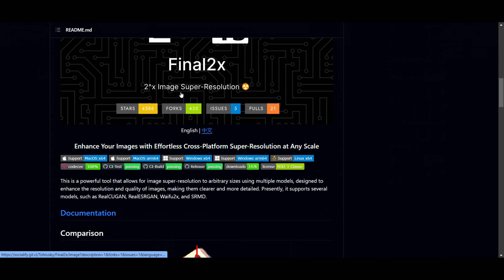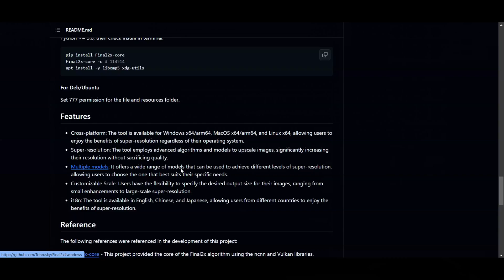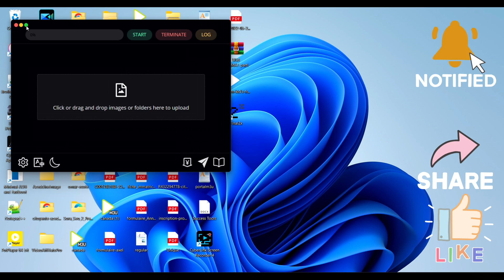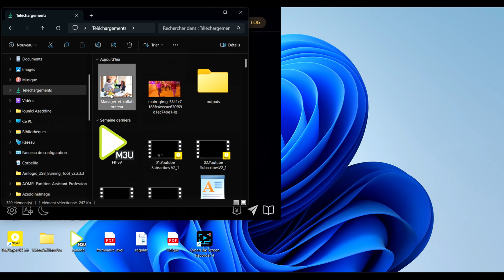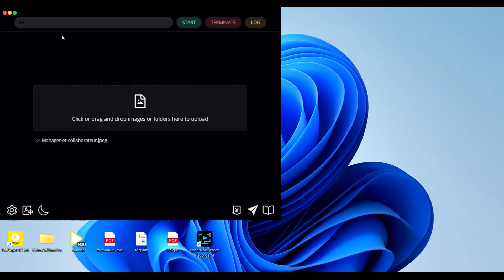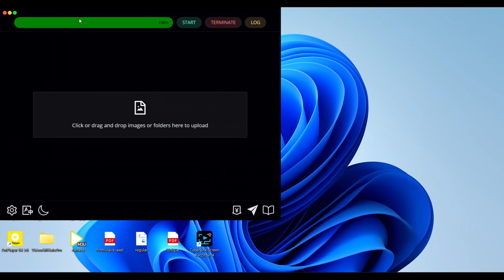Final2X image plus grande qualité garantie logiciel open source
Finalx2 est un outil puissant qui permet d'obtenir une super-résolution d'images dans des tailles arbitraires à l'aide de plusieurs modèles, conçus pour améliorer la résolution et la qualité des images, les rendant plus claires et plus détaillées. Actuellement, il prend en charge plusieurs modèles, tels que RealCUGAN, RealESRGAN, Waifu2x et SRMD